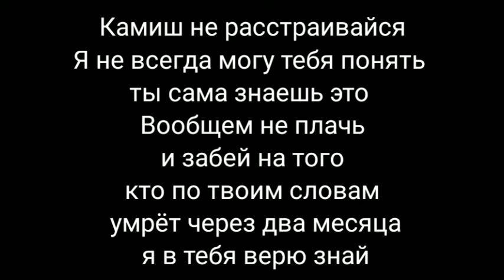П͟р͟я͟т͟а͟л͟а͟с͟ь͟ в͟ в͟а͟н͟н͟о͟й͟ К̶л̶и̶п̶ 𝙶𝚊𝚌𝚑𝚊 𝙲𝚕𝚞𝚋